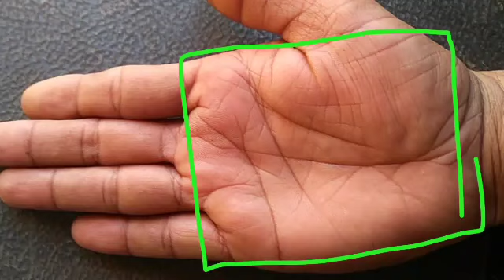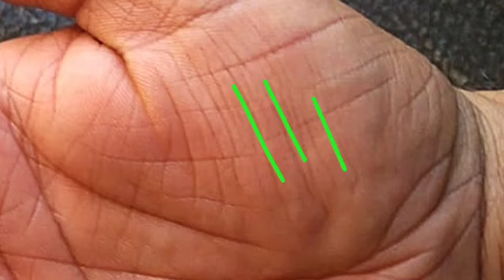हाथ की यही रेखाएं सफल बना देती है जीवन। Very lucky sign on palm। Rishabhji the palmist